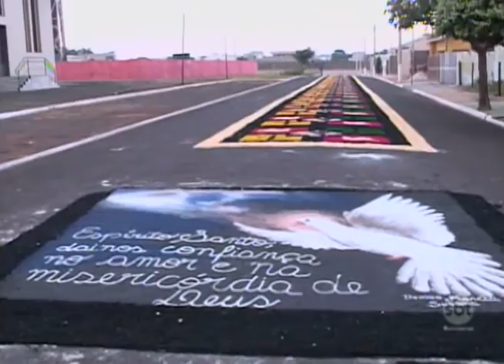Corpus Christi: quinta-feira foi de celebração em várias cidades da região